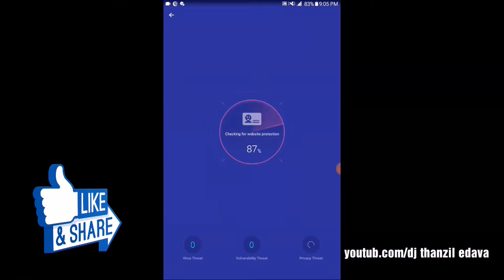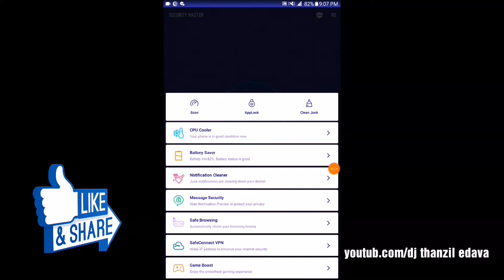World No.1 Android Device Security Protect your Privacy And Device in Virus,Malware Full Protection